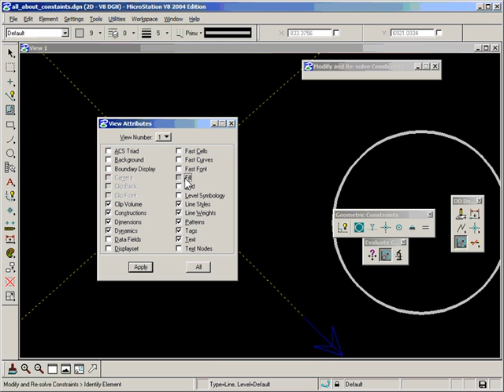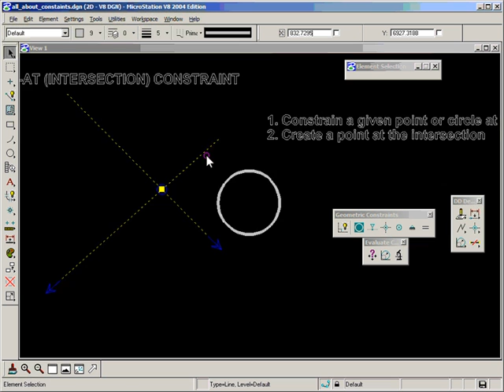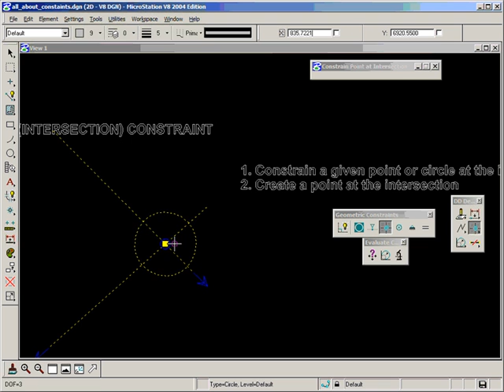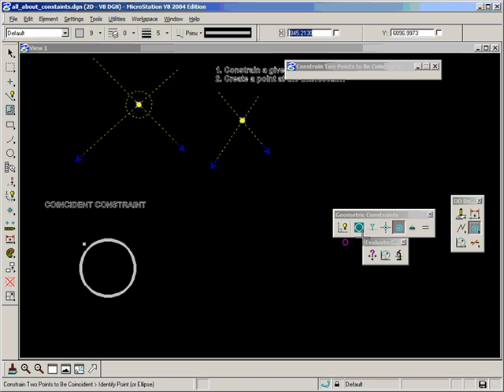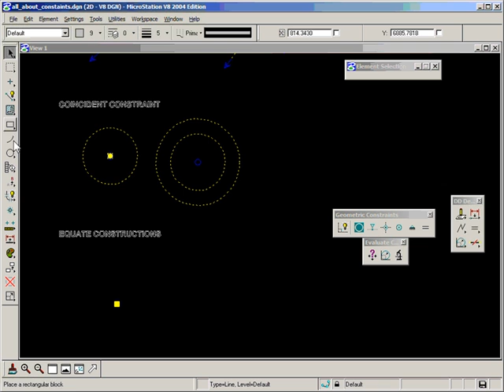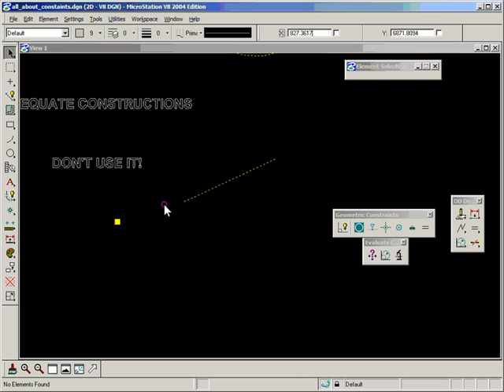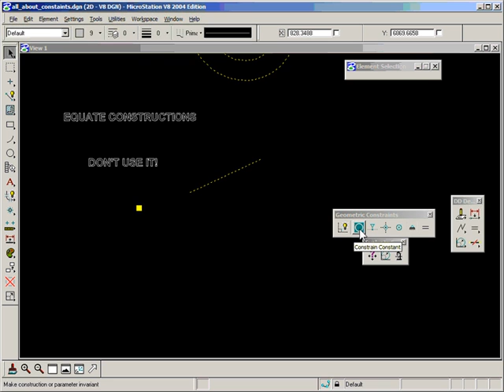04 Geometric Constraints - Part 3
Continuing directly from the previous video dealing with point geometric constraints and discussing:
􀂃 Coincident
􀂃 Equate
Finally some opinion about avoiding using the Equate Constructions command as I have found it a touch buggy. While I have neglected to provide examples of this, it is still useful to be aware of when trouble-shooting a problematic solution.
UPDATE: Sam Wilson has looked into this further and provided further information on how the tool works:
1. Look through all of the constraints and attachments in the model and replace all references to construction 2 with construction 1. In your test case, we want to unify two point constructions. The tool would find a reference to the second point in one of the point-at-intersection constraints.
2. Now we have the same number of constraints referring to a smaller number of constructions. That might make the model over-constrained. If so, I have to remove the redundant constraints. Here's where the trouble starts. I don't really try to understand the intent of the constraints in this tool. I just walk through the constraints and discard the ones that are contributing to the over-constrained state. As a result, I discard the point-at-intersection that relates the point and line. I admit that a better tool would replace this constraint with one that merely points the point on the line. Anyhow, that's the way the tool works. It should only cause trouble insofar as it removes too many constraints. You might have to go back and add a few.
So the issue that I was running into was that too many Constraints were being removed, but MicroStation was leaving me in the dark about what it had done. With the result that I would continue developing my solution only to discover problems at a later stage, thus making it very difficult to track down the source of the problem.
My attitude towards the Equate Constructions tool is now: Still avoid using it, since it can still only be seen as a 'rescue' tool - a well planned and though-out solution should avoid the need to use it. IF or
when you have to use it - always fully test the solution for any unexpected behaviours (dropped constraints) immediately afterwards.